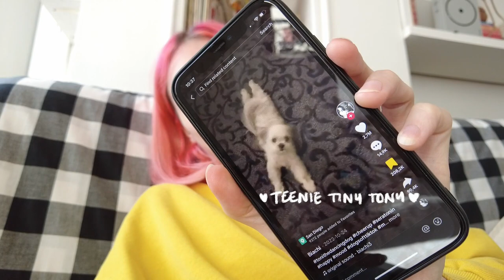lonely summer vlog 8 - cleaning and bubble tea in Paris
sorry, i didn't feel like posting yesterday, i've had a bad couple days but here we are again !
today i'm cleaning my mess, treating myself and waving to boats :)

Filmed on a DJI Pocket 2.

cloud